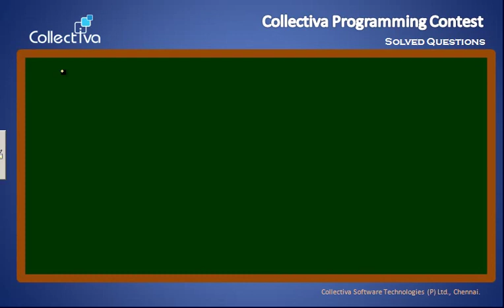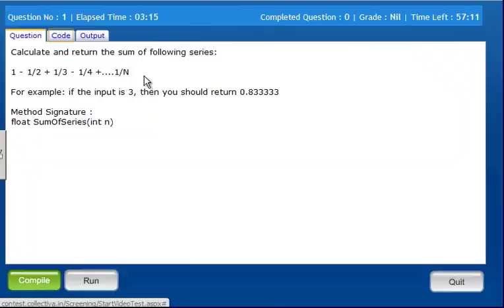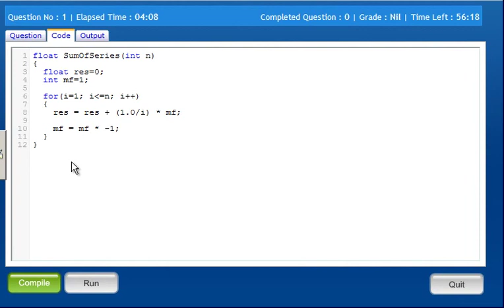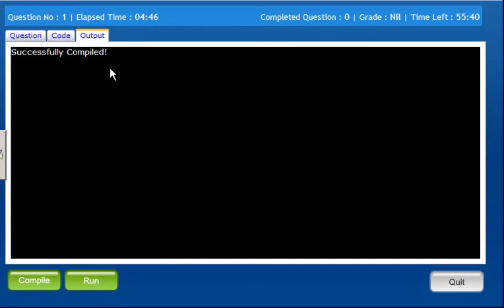#10 Sum of Series Mind Bending C Programs in Tamil YouTube